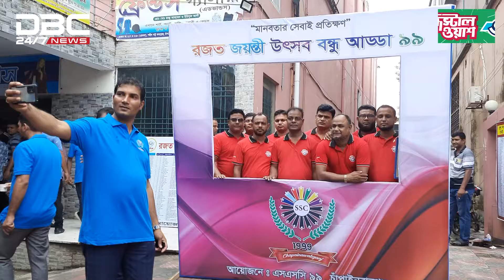‘ভালোবাসার টানে চাঁপাইনবাবগঞ্জের আম উৎসবে এসেছি’ | DBC NEWS